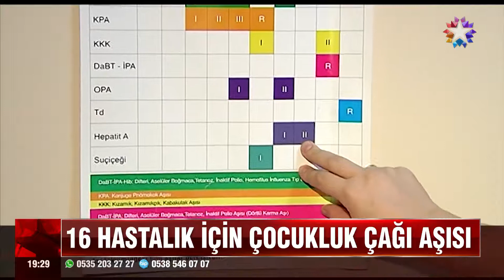AİLE HEKİMLERİ ÇOCUKLUK AŞILARINI MECLİSE TAŞIDI/2018 STAR TV ANAHABER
ÇOCUKLUK DÖNEMİ AŞILAR
STAR TV ANAHABER
DİLŞAD DEDE TAŞKIN